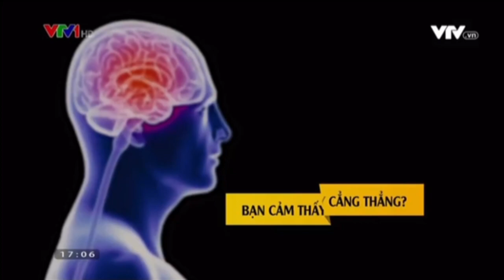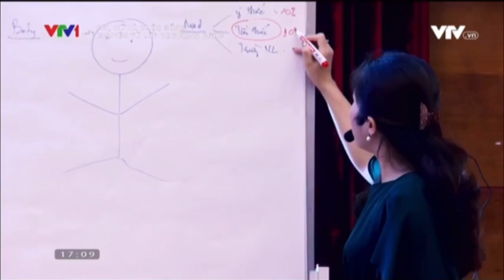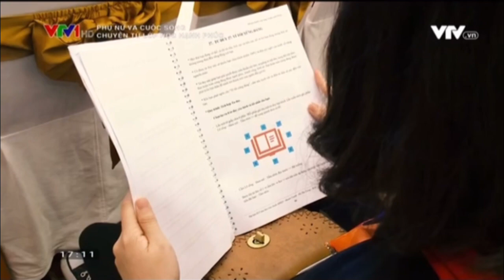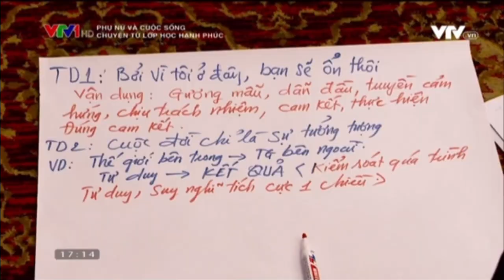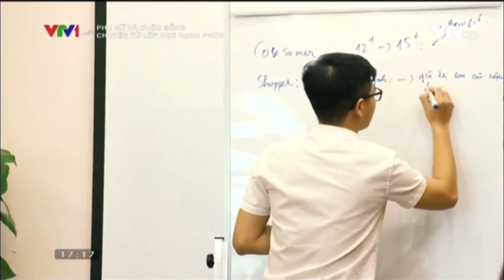Hạnh phúc có được khi đi qua khổ đau - VTV1| Master Coach Hà Thu Trang